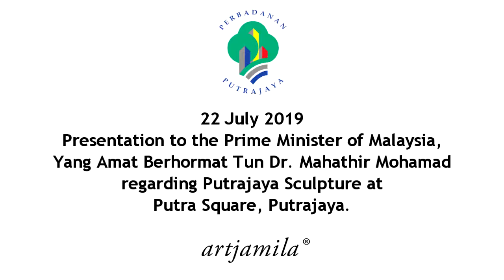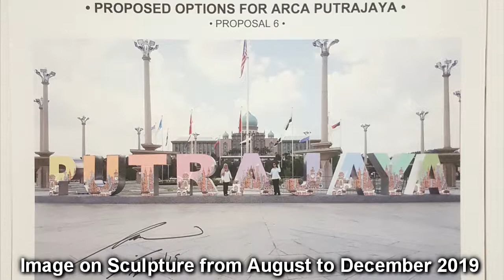Presentation to Prime Minister regarding Putrajaya Sculpture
An update of our fruitful meeting with the Prime Minister on 22nd July 2019, Monday.

Artjamila's painting titled "Unity in Diversity Skyline Series 3 A,B,C" (152cm x 274.5cm) will be used as an image on Arca Putrajaya at Putra Square infront of the Prime Minister's office. It will be launched by the Prime Minister for the Merdeka celebration in August. In the painting, the people of Malaysia from all ethnics are pictured together in famous Malaysian buildings, symbolising the UNITY IN DIVERSITY (perpaduan bangsa) of Malaysians. Malaysia has reached to a level of inclusivity for autism.